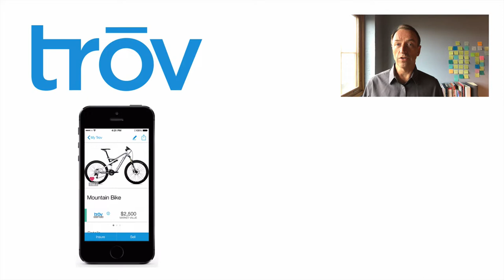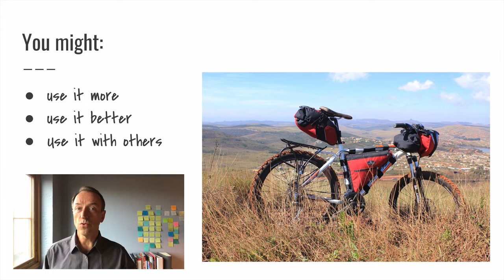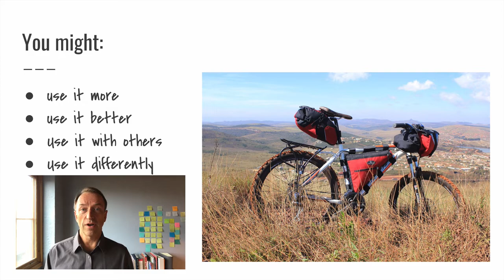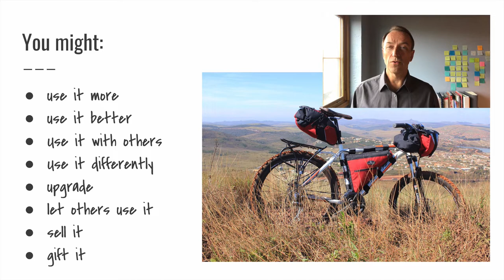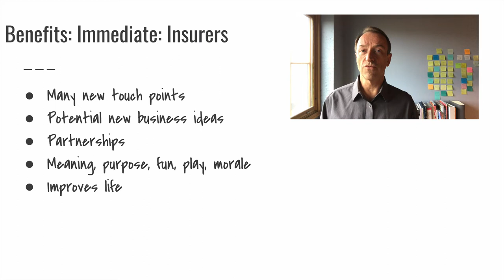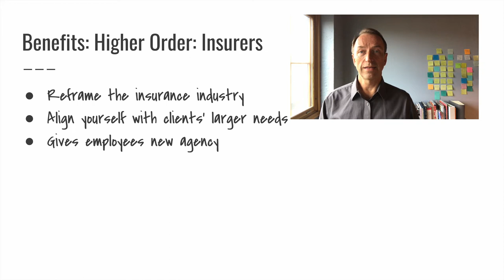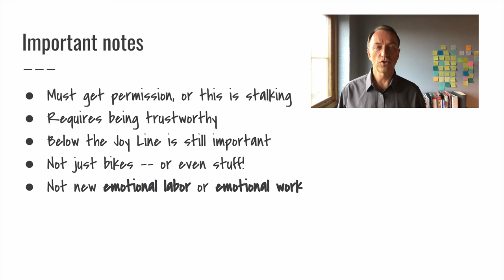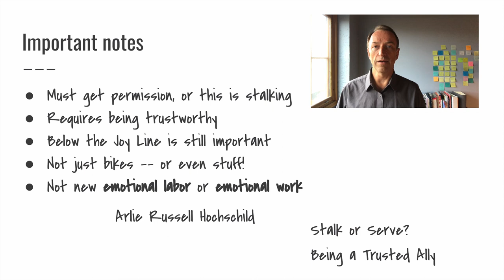The Joy Line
This is a love letter to the insurance industry, or to upstarts who would like to tip the insurance industry upside-down.

For more, head to DesignFromTrust.com